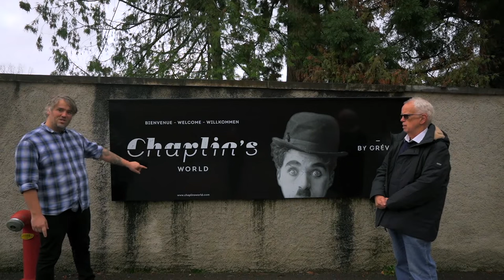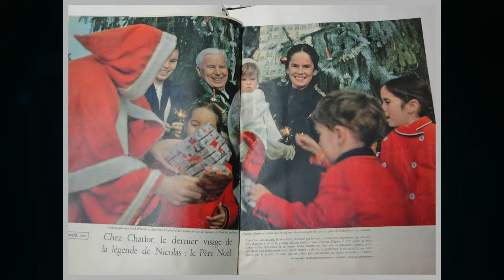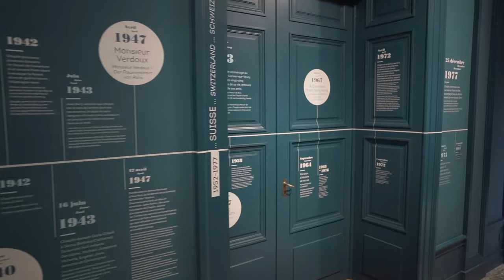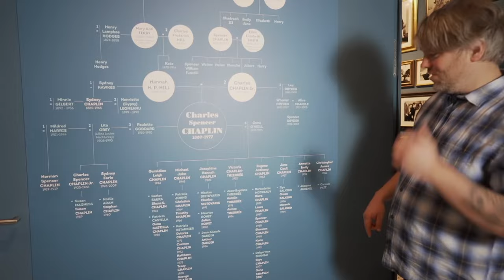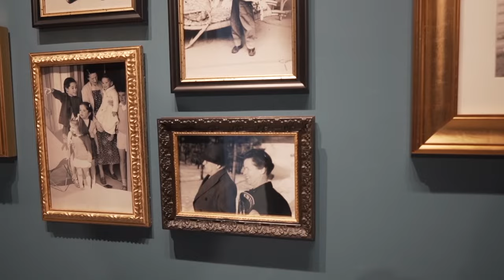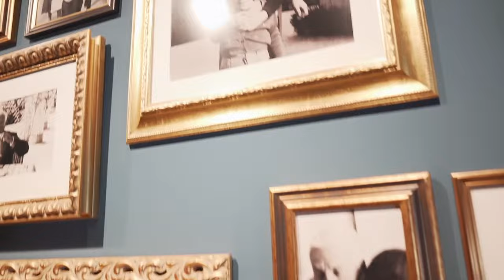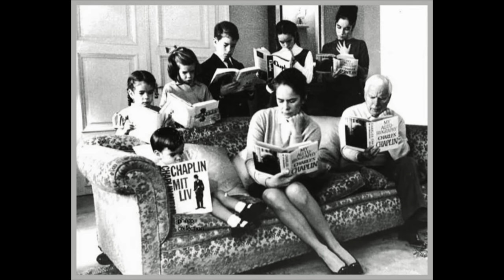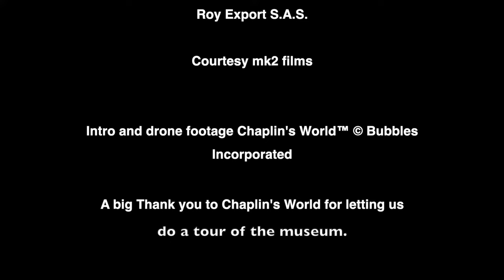Our Family Home is now a Museum 🎩 (We Visit Chaplin's World) with Eugene Chaplin - Chaplin Talks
Hello everyone and welcome to a very special Episode of Chaplin Talks
Today I'm joined by my father, Eugene Chaplin, to give you a Tour of our family home in Switzerland.

He himself was born in this house and only left it because it was becoming a museum.

So Bienvenue - Welcome - Willkommen to
Chaplin's World - Discover the public and private life of 𝗖𝗵𝗮𝗿𝗹𝗶𝗲 𝗖𝗵𝗮𝗽𝗹𝗶𝗻!

A huge thank you goes out to the Museum of Chaplin's World for granting us access, even during these times!

🎬 Welcome to Chaplin Talks 👥

“Chaplin Talks” is an upcoming online video podcast hosted by Spencer Chaplin, Charlie Chaplin’s grandson.
👉🏻  Spencer interviews a variety of guests from all over the world to talk about their life stories and current projects along with a little bit of “Chaplin Talk”.

From actors and musicians to fashion designers and writers, our eclectic mix of guests have one thing in common: They have all been influenced by Chaplin and his work 🎭

📍  Chaplin Office
58 Rue Jean-Jacques Rousseau
75001 Paris, France